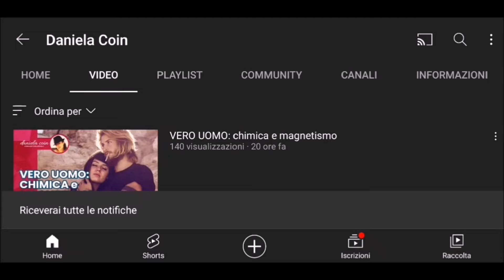Perché attiri le donne che non ti piacciono e non quelle che desideri | Danielacoin.it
Ti ritrovi ad attrarre donne che non ti piacciono, ma non quelle che desideri? In questo video spiego le ragioni di questo problema comune e ti fornisco suggerimenti al riguardo attrarre le donne giuste.

Se hai guardato tutto il video e sei interessato a un percorso di auto-miglioramento e crescita personale per avere relazioni belle e appaganti, di seguito trovi alcuni percorsi per iniziare:

Devi sapere che seguo decine di uomini in sessioni private di crescita personale e relazionale da diversi anni. Inoltre migliaia di ragazzi hanno scelto i miei corsi per superare problemi come:

- Dipendenza affettiva
- Incapacità di approccio
- Insicurezza
- Bassa autostima
- Incapacità a relazionarsi con una donna

Sul mio sito troverai 6 percorsi completi pensati da me per aiutarti a fare un passo decisivo verso la relazione che desideri, lasciandoti alle spalle problemi e sofferenze:

- Percorso Autostima
- Percorso Seduzione Sana e Approccio
- Percorso Riconquistare la Ex
- Uomo Alfa, Energia Maschile, Percorso di Crescita Personale
- Percorso dal Primo Appuntamento al Sesso
- Percorso Indipendenza Emotiva

Contatti:

🟢 TUTTI I PRODOTTI E I SERVIZI OFFERTI.
"Come conquistare una donna in Chat" e "Come diventare un vero uomo", i miei corsi più amati e venduti, sono disponibili sul sito

Oltre a questi sono disponibili altri corsi, videocorsi, consulenze per app di appuntamenti online e molto altro.

💙 Non perderti il ​​minicorso "COME ESSERE ATTRAENTE AGLI OCCHI DI UNA DONNA!"

O
(è lo stesso libro)

ASSICURATI DI NON PERDERE UN SOLO CONTENUTO!

(completamente SPAM FREE; riceverai solo i link live di Facebook e le notifiche sui nuovi prodotti in catalogo e sui possibili sconti)

✅CAPITOLI

01:10 1°Ragione
02:39 2°Ragione
04:29 3°Ragione
05:11 4°Ragione
06:39 5°Ragione
08:57 Dinamiche Primordiali
09:54 Logiche "di mercato"

Questo video spiega il perché attiri le donne che non ti piacciono e non quelle che desideri. Ma copre anche i seguenti argomenti:

Risolvere i problemi di attrazione;
Come cambiare chi attiri;
Come essere più attraenti.

Titolo del video: Perché attiri le donne che non ti piacciono e non quelle che desideri | Danielacoin.it

✅ Link importanti da seguire

🎬 Playlist consigliate

✅ A proposito di Daniela Coin.

Benvenuto su Daniela Coin, un canale dedicato agli uomini che vogliono migliorare la loro crescita personale e le loro relazioni. Daniela e il suo team forniscono qui consigli pratici sulle relazioni emotive, familiari e romantiche. Daniela, Educatrice laureata a Padova, porta spunti dalla sua formazione con maestri spirituali e dalla sua passione per la psicologia e la crescita personale. Unisciti a noi per ricevere consigli semplici ed efficaci per migliorare la tua vita personale e relazionale.